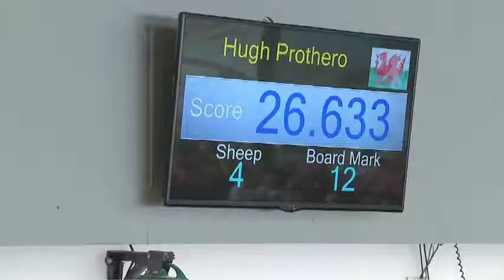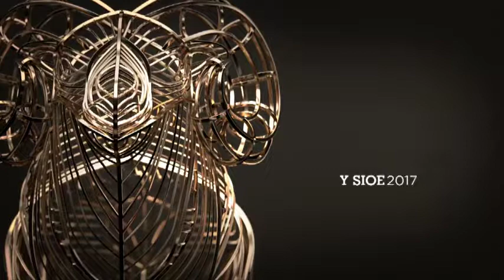Pen Canolradd rhagbrawf 10 | Intermediate Championship prelim 10